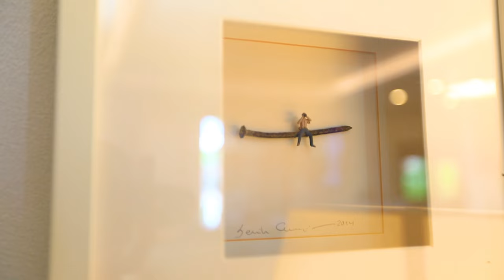Hakan Kütahya x Sanat Eserleri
Hakan Kütahya'nın Dereköy'deki yeni evinde oluşturduğu sanat koleksiyonunu bir rehber gibi takip edebileceğiniz bu video ağırlıklı modern sanat eserlerine ev sahipliği yapıyor. Hem yerli hem de yabancı sanatçıların farklı eserlerini topladığı bu evi mini bir galeri gibi bu video ile gezebileceksiniz. Hakan Kütahya, kendi koleksiyonunuzu oluşturmadan mutlaka izlemeniz gereken bir sanat rehberi olan bu videoda birçok sanatçının işini nasıl bir araya getirdiğini, ne şekilde değerlendirdiğini anlatıyor.